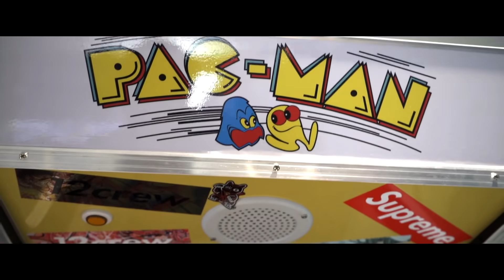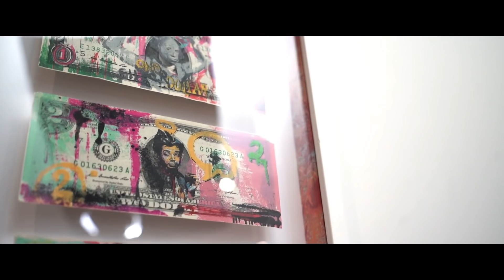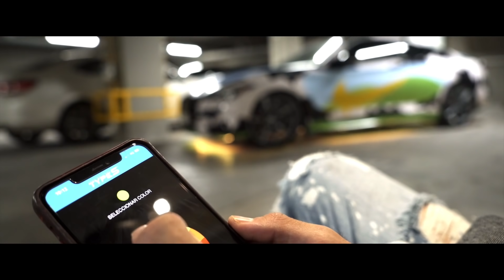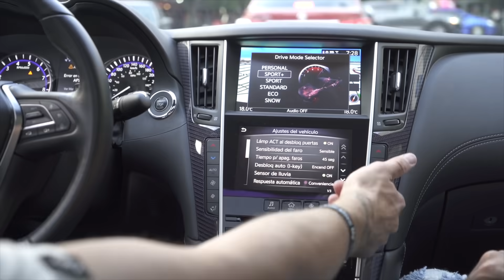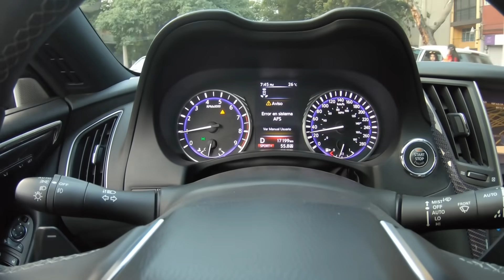LOS VEHÍCULOS y SNEAKERS EXCÉNTRICOS DE BERTH OH!!! | Dani Clos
En el vídeo de hoy invitamos a @BerthOh  oh a que nos enseñe sus jugetes "escondidos"